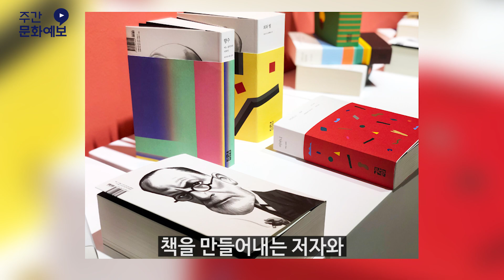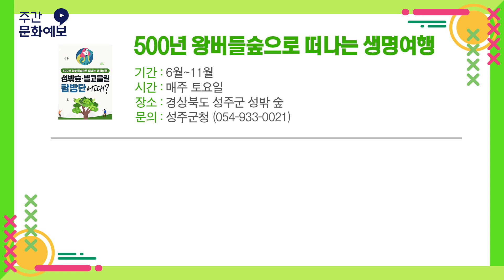[2019 주간문화예보] 8월 셋째 주_문화 여행 스포츠 통합 편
문화체육관광부가 전하는 전국 방방곡곡 알찬 문화 여행 스포츠 예보!

- 문화
*충북 영동 - 뮤지컬 '써티나인'
-  8.10.~9. 28. 매주 토요일
- 충북 영동 난계 에코시어터 야외공연장
- 무료공연

*강원도 강릉 - '다이얼로그: 북&아트' 전
- 7. 23.~8. 23.
- 강릉아트센터
- 무료관람

- 여행
*경상북도 성주군 - 500년 왕버들숲으로 떠나는 생명여행

- 스포츠
*대전광역시 - 제11회 대통령배 아마추어 e스포츠대회 전국 결승

*경기도 시흥시 등 - 제14회 전국해양스포츠제전